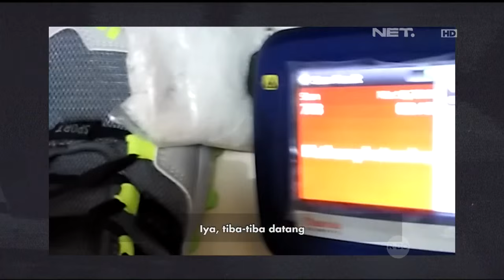Customs Protection - Penggerebekan Bandar Narkoba di Madura